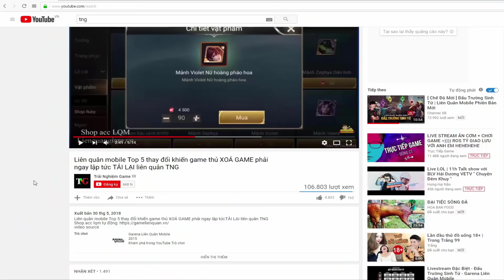Liên quân mobile Top 5 Tướng 18888 vàng Mạnh Phần 2 Lối chơi Cấu rỉa phiên bản Chiến trường 10v10